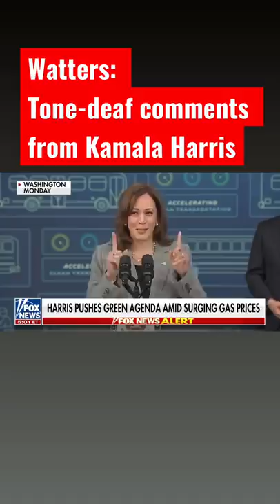Watters bursts out laughing over this Kamala Harris moment